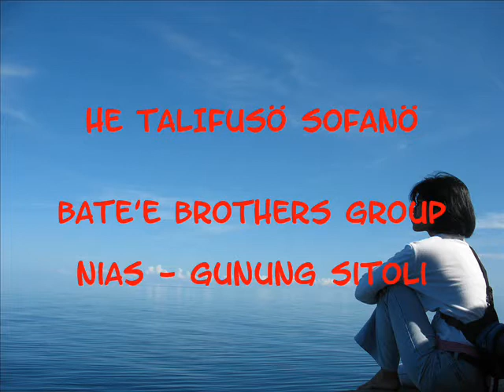BATE'E BROTHERS GROUP - He talifusö sofanö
Lagu Nias Nostalgia: Band BATE'E BROTHERS GROUP (Frans Fat. Bate'e& Yason Bate'e & Suriati Harefa) yang terkenal di Nias sekitar tahun1980an.                                                                                 Lagu "He talifusö sofanö" adalah kutipan dari kaset Vol2 "G.Sitoli".